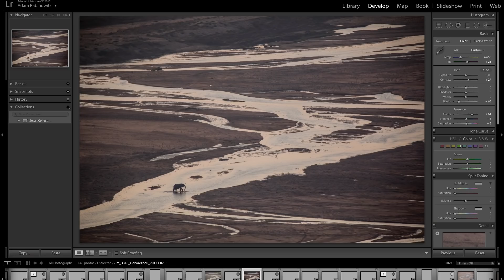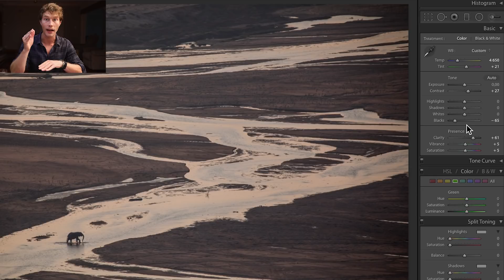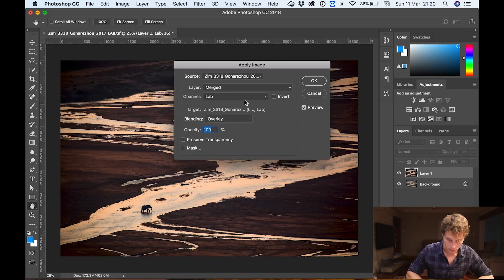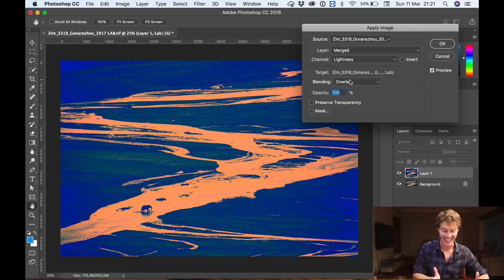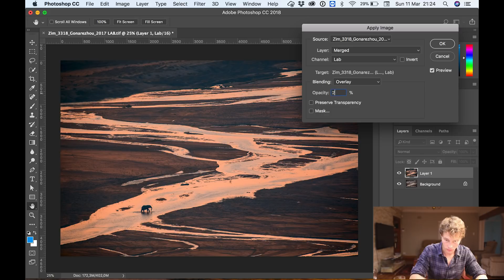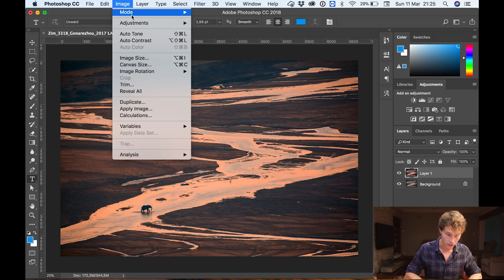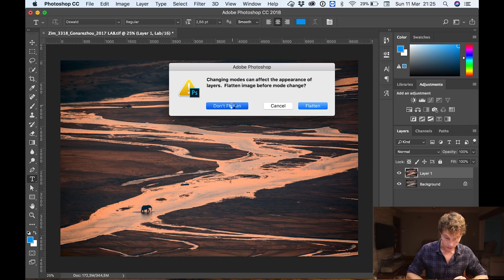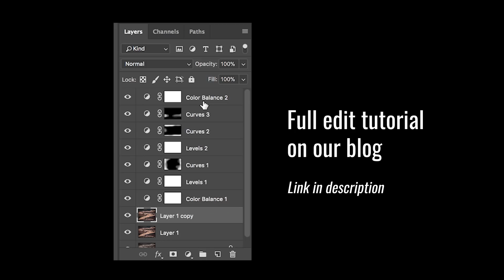How to make COLOR POP in Photoshop | Behind the Scenes | SafariLife S1E05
The second in a two-part behind-the-scenes look at Adam's newest fine art print - "Runde Crossing" - shot in October 2017 in Gonarezhou National Park in Zimbabwe from the viewpoint at the top of the Chilojo Cliffs.

In the previous video Adam spoke about the planning and thought process that went into getting this shot, the experience on the day and the gear he used

In this video, Adam takes us through the Runde Crossing edit/ workflow from start to finish including:
- the settings/ adjustments he makes to the RAW file in Lightroom
- how he used LAB color in Photoshop to make this photo color pop
- the other adjustments he made in Photoshop to get the final edit (we decided to cut these to make the video a manageable length - full edit tutorial on the blog SOON)

We also linked some other useful LAB color videos in the info cards:

GET THE SHOT - Introducing a new regular feature:
Adam often gets asked questions about his photos on Instagram and at his exhibitions, so we thought it would be cool to give you a behind-the-scenes look at exactly what went into taking and editing his fine art photography prints.

Let us know what you think. What kind of tutorials and masterclasses would you like to see more of? What are your burning photography questions?

Gear used to shoot photo:
- Canon EOS 5D Mark IV Full Frame Digital SLR Camera Body
- Canon EF 400mm f/2.8L IS USM II Super Telephoto Lens
- Canon EF 2.0X III Telephoto Extender

Stops on the trip: Gonarezhou, Great Zimbabwe, Harare, Mana Pools, Lake Kariba, Victoria Falls, Hwange, Matopos, Francis Town, Nxai Pan, Makgadikgadi, Maun, Moremi, Chobe

Adam and B from LLT | Season 1 - safarilife v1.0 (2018)
Produced by Adam Rabinowitz and Brigid Prinsloo
Edited by Nomarie Jean